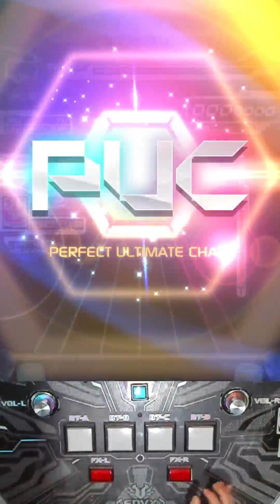[SDVX] VISION [GRV] PUC (RANDOM)